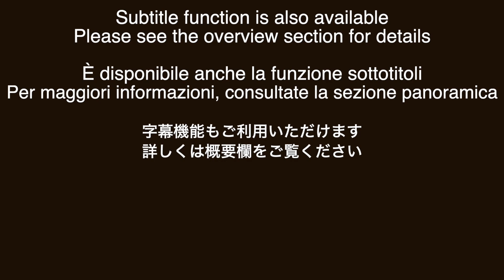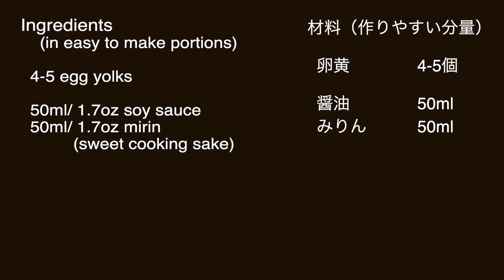まるでウニのコク！ほどよく調味液が染み込んだ濃厚な味わいの一品【卵黄の醤油漬け/ Egg yolks in soy sauce】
こちらも合わせてご覧ください　【卵黄塩漬け/ Salted egg yolk】

ほどよく調味液が染み込んだ濃厚な味わいの一品です。ご飯や野菜と合わせると絶品に！　今回は、卵黄漬けの作り方と、その活用例をお届けします。
作り方はとにかく簡単。
これで卵かけご飯をすれば、ワンランク上の味わいを楽しめると巷で話題になっていたようです。
「卵黄漬け」とは、卵黄を醤油とみりん等の調味液に漬け込んだものです。
卵黄を調味液に漬け込むことで、水分が程よく抜けて、醤油の香りやみりんの甘みが染み込み濃厚な味わいになります。

漬け込む時間は、半日から2日。
漬け込み時間によって食感や味わいが変わってくるのも特徴です。
半日漬け込むと、表面だけ調味液が染み込み、中は卵黄の風味がそのままになります。
1日漬け込むと、中までしっかり濃厚に。
2日漬け込めば、お箸で卵黄を持ち上げられるくらいの硬さになります。
いくつか作って、お好みの味わいのものを見つけてみるのもお薦めです。

ただし、これからの時期は衛生面も気になりますので、漬け込み時間は2日までとしてください。
漬け込みに使う容器は、清潔なものを使うのも忘れずに。
卵黄の分量が変わっても、「醤油：みりん＝1：1」にすれば大丈夫です。
今回は、卵黄漬けの作り方と、出来上がった卵黄漬けのおいしい食べ方も一緒にご紹介します。

Ingredients (in easy to make portions)

  4-5 egg yolks

  50ml/ 1.7oz soy sauce
  50ml/ 1.7oz mirin (sweet cooking sake)